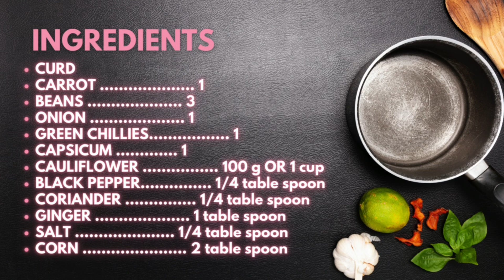CURD SANDWICH | दही का सैंडविच | HEALTHY CHEESE SANDWICH RECIPE WITHOUT CHEESE.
Ingredients list.

CURD
CARROT 1
BEANS 3
ONION 1
GREEN CHILLIES. 1
CAPSICUM 1
CAULIFLOWER 100 g OR 1 cup
BLACK PEPPER. 1/4 table spoon
CORIANDER 1/4 table spoon
GINGER 1 table spoon
SALT 1/4 table spoon
CORN 2 table spoon

CURD
गाजर 1
बीन्स 3
प्याज़ 1
हरी मिर्च 1
शिमला मिर्च 1
बंध गोभी 100 GRAMS OR 1 CUP
काली मिर्च .1/4 TABLE SPOON
हरा धनिया 1/4 TABLE SPOON
अदरक. 1 TABLE SPOON
नमक 1/4 TABLE SPOON
कॉर्न २ TABLE SPOON